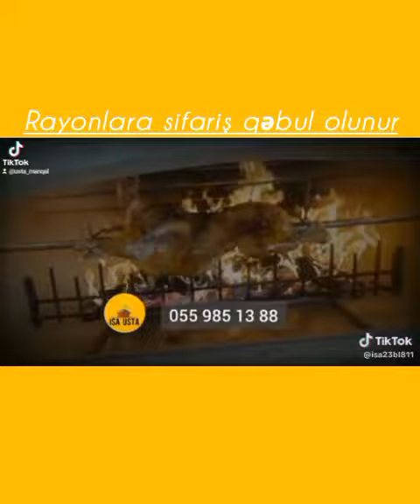sifarişi,quzu çevirmə,dekarasiya işləri,hər zövqdə,keyfiyyətə zəmanət.